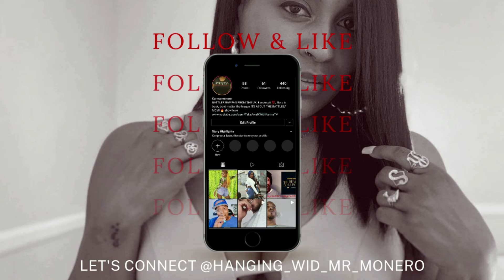I DONT CARE WHO GET MAD AT THIS | Reaction to caps blog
TH FOR TH ELOVE AND SUPPORT